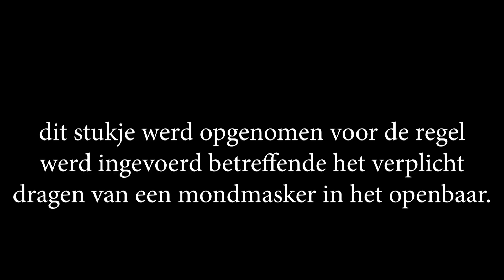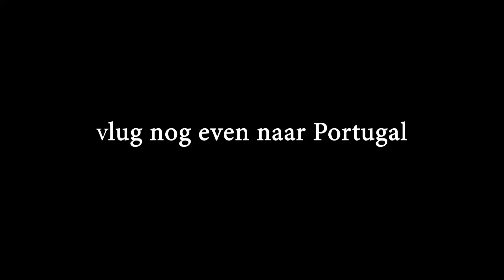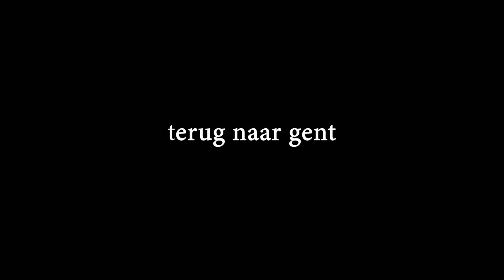Hij kreeg zijn verdiende loon...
Hallo daar!

Een impulsaankoop, een suspenseful achtervolging in hartje Gent, speciale camera angles en nog veel meer in deze vlog. Enjoy my dudes.

Maxi